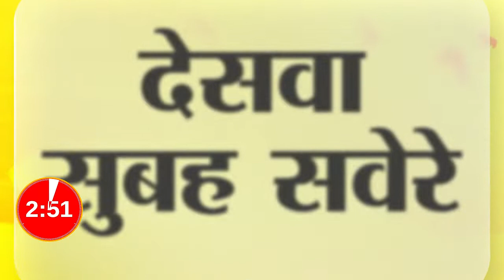देसवा न्यूज़ ‘सुबह सवेरे’ की ये ख़बरें आपको दिनभर देती रहेगी ताजगी